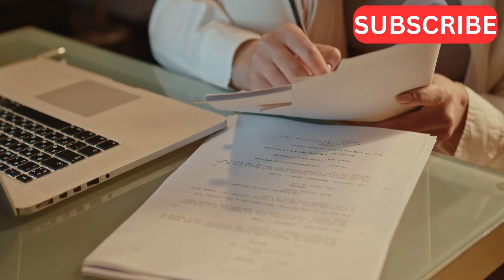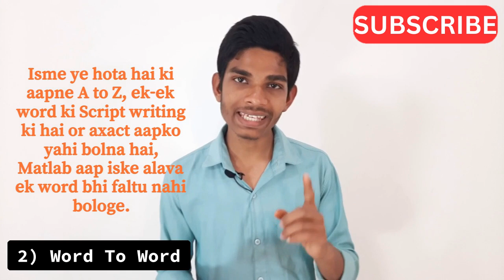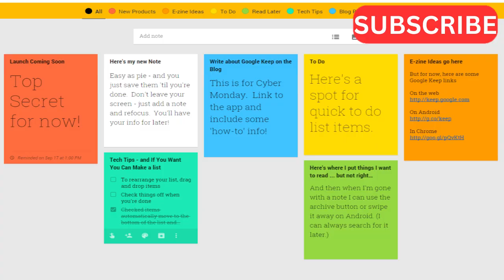"Write the Perfect YouTube Video Script: A Step-By-Step Guide" Must Watch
hello friend !! I am Adarsh.

for technical update,

-About Video-

friends is video me maine aapko video scripting ke baare me bataya hai so video complete watch karna.

doston is youtube channel me mai aapke liye tech se releted, unboxing, genuine review, youtube problem solutions, computer problems or etc.
in sabhi ke releted video regular laate rehenge.

-Product-
BEST MICROPHONE FOR YOUTUBE
Boya Mic under 1000
K8 Wireless Mic under 1000

BEST TRIPOD MOBILE OR CAMERA
Digitek DTR 550 Tripod
DIGITEK® Gorilla Tripod
IGITEK® (DPTR 880 PRO)

BEST LIGHTS FOR CAMERA
GiftMax® LED Lights
Osaka Bi-Color Lights

MY FUTURE CAMERA
Canon EOS 200D Camera
Canon EOS 1500D Camera

your queries-
how to write a video script for youtube,
how to write a video script,
how to write a script for a youtube video,
how to write a youtube script,
how to script youtube videos,
how to write script for youtube video,
how to script your youtube videos,
how to make a video script,
video script for youtube,
script writing for youtube videos,
how to write script for youtube video hindi,
youtube script,
how to write a script,
how to make youtube videos,
script for youtube,
youtube video script,
video script writing,video script tutorial,
video scripting,
video script,

writing tips
script writing tutorial
Script writing
script kaise likhe
Video script kaise likhe
Script kaise banaye
short fact videos ki script kaise banaye
Comedy scripthow to write comedy script
best comedy scripts
the script
the script official
the script live